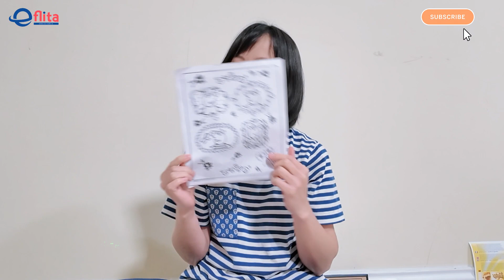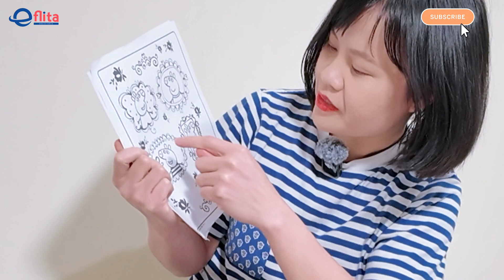Cùng con học tiếng Anh với màu vẽ| Eflita Edu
ĐĂNG KÝ CHƯƠNG TRÌNH MIỄN PHÍ TẠI EFLITA:
👉 Đánh giá năng lực và hướng dẫn song ngữ cho bé 0 - 5 tuổi
👉 Đánh giá năng lực và hướng dẫn song ngữ cho bé 6 - 12 tuổi